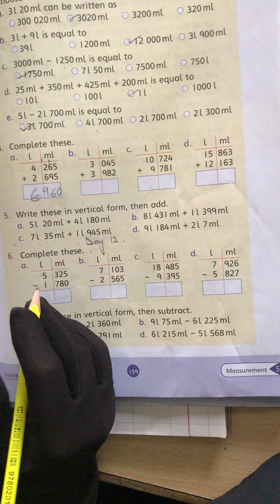Class 3 Maths Final term chp ( Measurement) week 2 day (6).